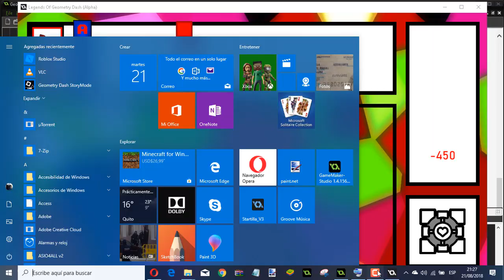Tus Ataques en LOGD :O (Actualmente Dashersion)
Mi Twitter:
El Juego (Alpha):
(Actualmente se convertira en Dashersion)